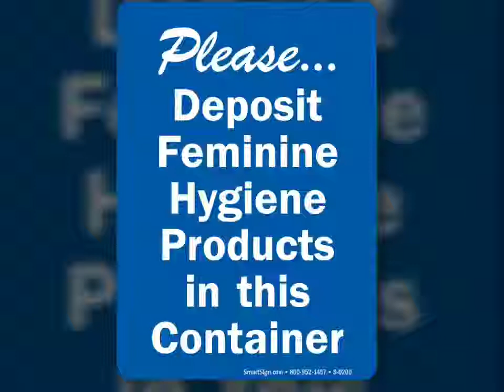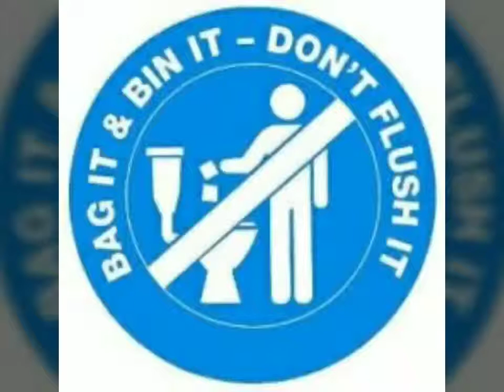Female Sanitary Bins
We provide female Sanitary Bins to our clients in their Commercial Offices, Industrial Spaces and Learning Institutions.